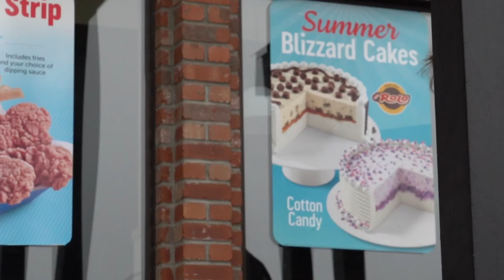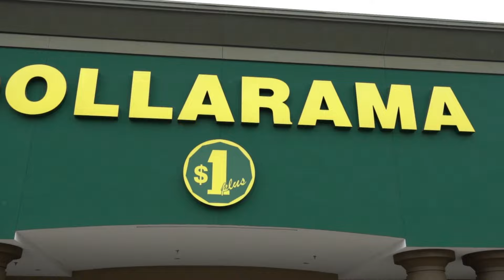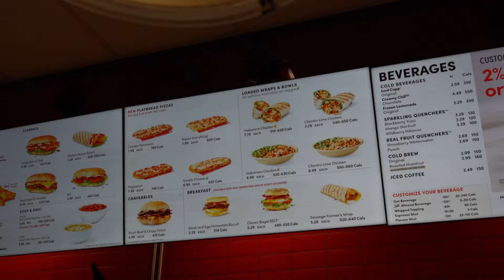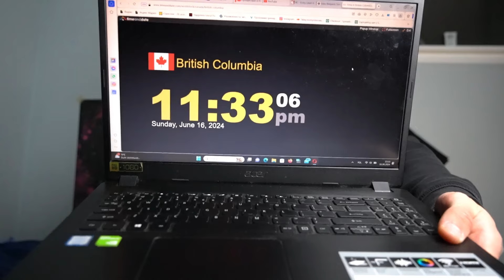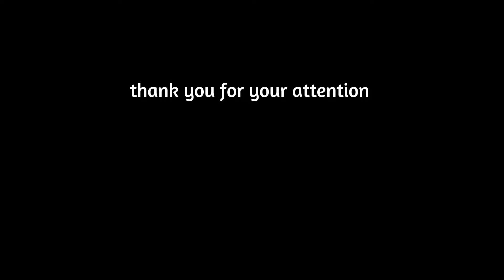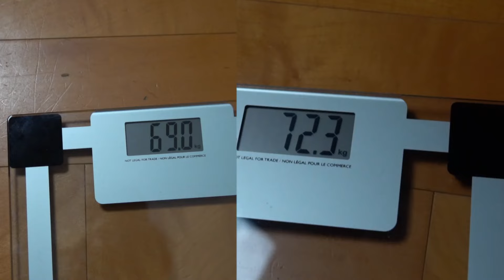10 000 Calorie Challenge in CANADA (Is it that difficult?)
Hey guys, after living in Canada for some time I decided to try this insane challenge - 10 000 calories in 24 hours 😬
I'm allowed to eat anything I want 🍕🍔🍟🌭🍿🧇🥞
This is way more harder than I thought!
I wouldn't recommend this challenge, because it is simply unhealthy 🙅‍♂️